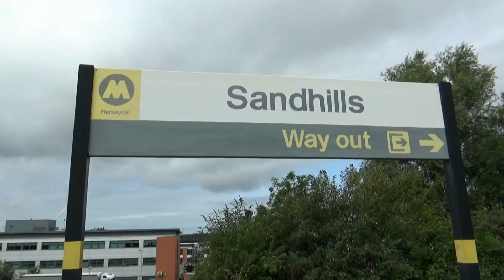Trains at Sandhills 23/08/2023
Station:   Birkenhead Park
Date: 23/08/2023
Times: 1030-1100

TOC:
MersyRail

Traction:
Class 507
Class 508
Class 777

X                    -  @ian91007jones
instergram   -  Ian91007